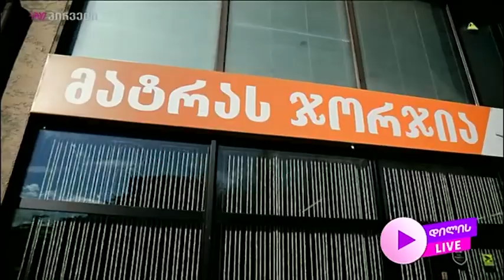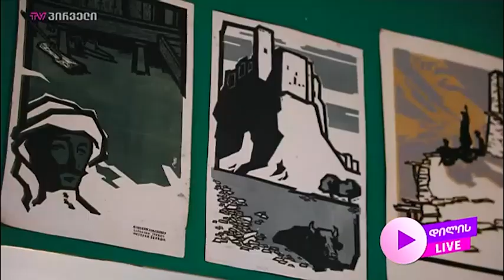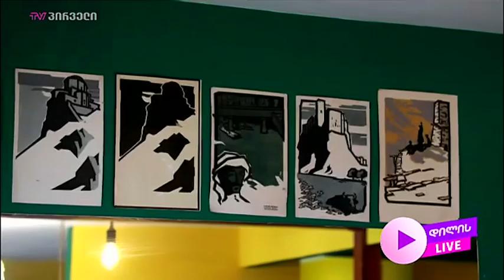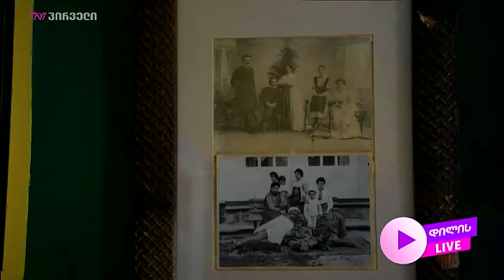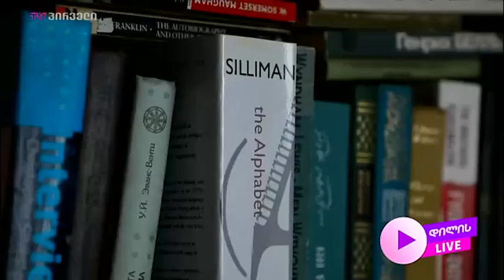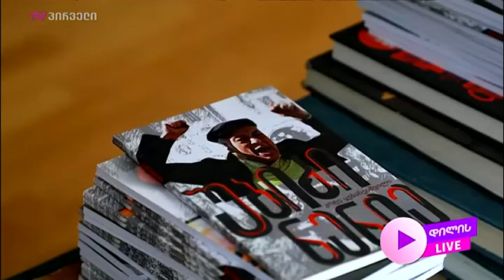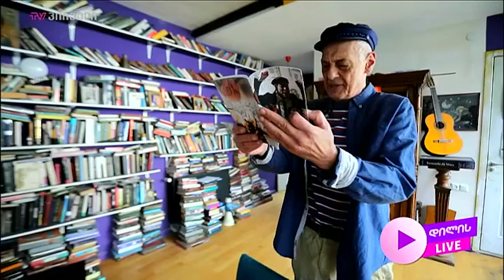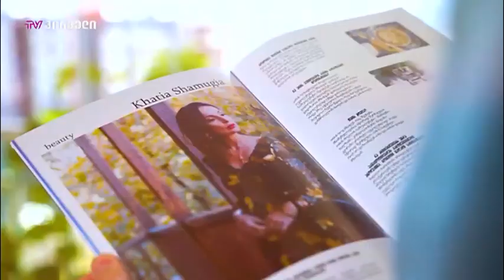დილის live" - 29.09.2024 - მთლიანი გადაცემა